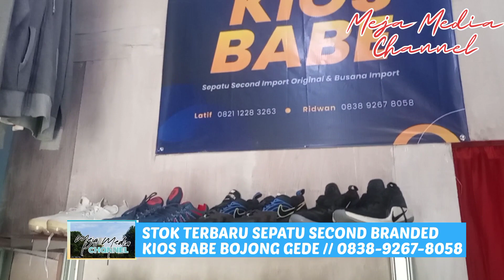Stock Terbaru Sepatu Second Original New Balance Dan Sepatu Anak-Anak ‼️ Di Kios Babe Bojong Gede.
Stok Terbaru Sepatu Second Import Original di Kios Babe Bojong Gede pada tanggal 20/02/2023 Sepatu Second New Balance Dan sepatu second anak-anak original.
Meja Media Channel menginformasikan kepada penonton YouTube di Meja Media Channel untuk kondisi dan harga-harga sepatu second import original terbaru yang ada di Kios Babe Bojong Gede.
Untuk alamat Kios Babe Bojong Gede berada di Jl. Kampung sawah indah tepatnya di Desa Bojong Gede Kecamatan Bojong Gede kabupaten Bogor Jawa Barat. Untuk Lebih jelasnya lagi silahkan buka di aplikasi Google Maps ketik Kios Babe Bojong Gede.Untuk No Telp Kios Babe Bojong Gede 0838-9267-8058.
Stok Terbaru Sepatu Second original yaitu :
- New Balance.
- sepatu second anak-anak.
- Diadora.
- Nike
- Adidas
- Prokodil
Terima kasih telah menonton video Meja Media Channel di YouTube dan jangan lupa untuk like, share video, komentar dan subscribenya bagi yang belum Subscribe supaya selalu mendapatkan video video terbaru dari Meja Media Channel.

Video Video Sepatu, Sendal, Busana Dan Parfum Yang Dipromosikan Dan Dipasarkan Oleh Meja Media Channel ::

- Di KOTA BOGOR ADA TOKO YANG MENJUAL SEPATU SECOND IMPORT ||  Di Toko Terminal Sepatu Second Bogor .
- Pusat Grosir Termurah Toko Toko Parfum Minyak Wangi Di Jalan Raya Condet Kramat Jati Jakarta Timur.